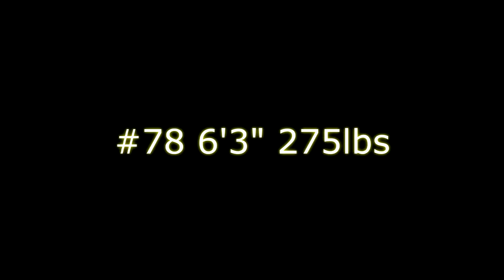Eyan Thomas AKA BIG E Football High Light Video ChiChester High School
Check Out Eyan Thomas Football High Light Video